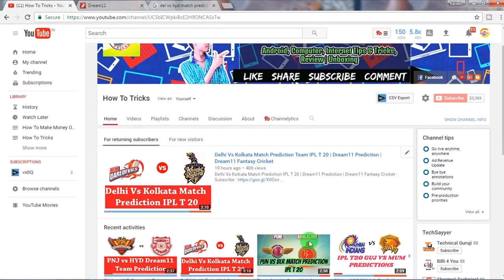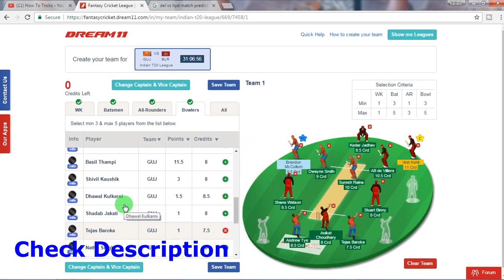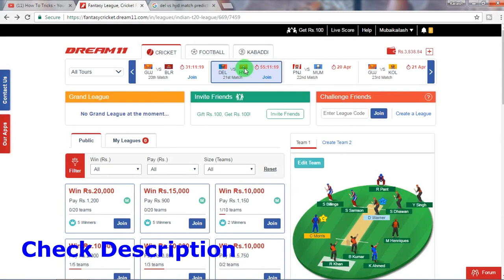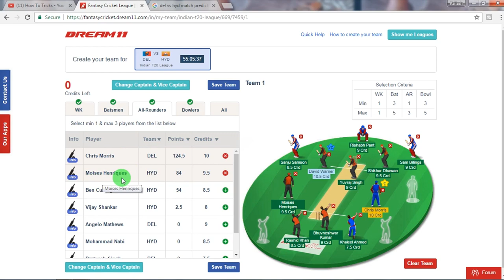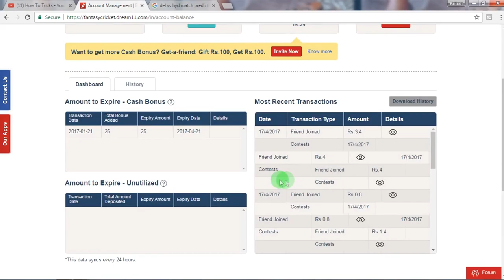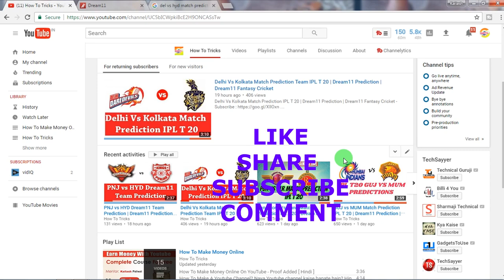Dream11: GUJ Vs BLR & DEL Vs HYD BETTING TIPS AND PREDICTIONS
Dream11: GUJ Vs BLR & DEL Vs HYD Match Prediction

Here's Rs.100 to play Fantasy Cricket with me on Dream11. to download the Dream11 app & use my code KAILA998AB to register.

DREAM11 VIDEO:
1. Dream11 Fantasy Cricket Legal Or Scam ? How To Earn Money Through Fantasy Cricket Dream11 Hindi/Urdu

2. How To Install Android OS In Any PC / Laptop [ Easy Tutorial ] - How to install Remix OS any PC

5. How To Make Android Camera Like DSLR Menu - Best Android Camera Apk 2017 in Hindi

Kailash Paliwal
(How To Tricks)